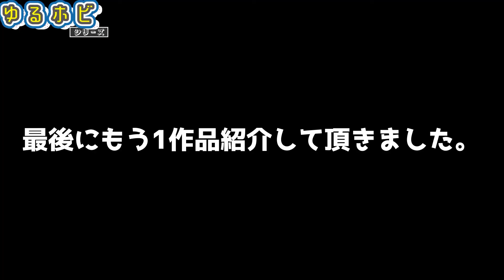プロモデラーの突撃お宅訪問編vol2‼凄まじい作品やジオラマ作りに必要なツール等紹介してもらってます。【ゆるホビ vol.5】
今回はご縁があり知り合う事ができたプロモデラーのコジマ大隊長の突撃お宅訪問編vol:2
今回も凄まじい作品が登場‼
ジオラマ作りで必要な素材やツールを一部解説してもらってます。

コジマ大隊長の作品がOBSOLETE作品が掲載‼
ホビージャパンOBSOLETEモデリングマニュアル